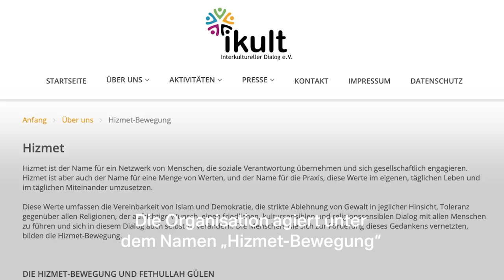Die Gülen-Sekte und Antisemitismus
Die konspirative Gülen-Sekte tarnt sich als tolerante und dialogbereite Bewegung. Doch die Aussagen des Anführers Fetullah Gülen hinter verschlossenen Türen sind offensichtlich antisemitisch.